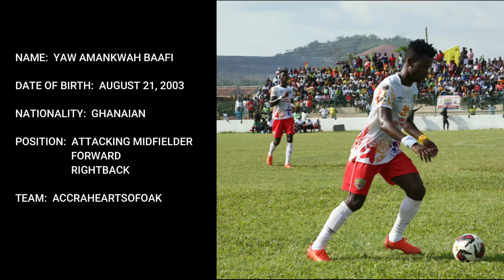Yaw Amankwa Baafi first round video of 2022/2023 season Betpawa Ghana premier league